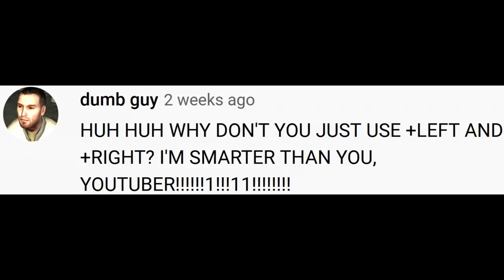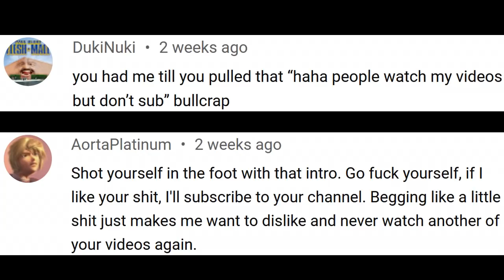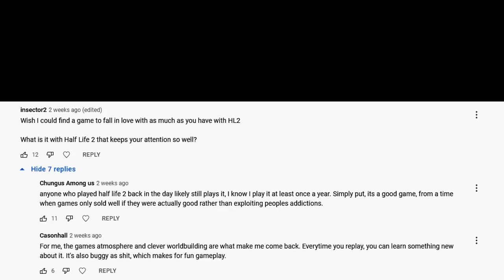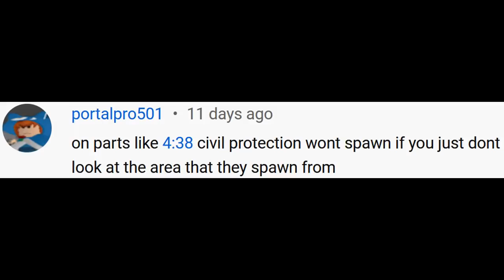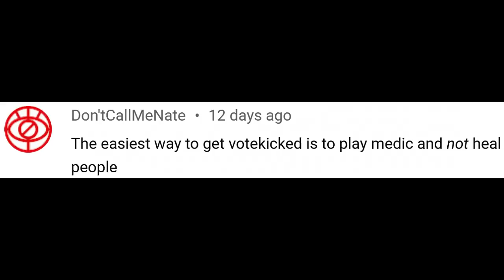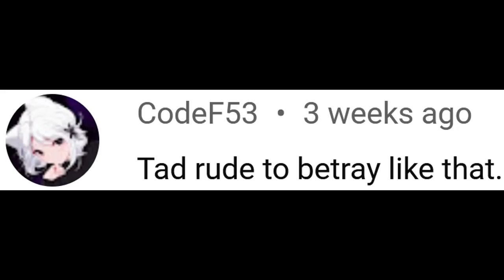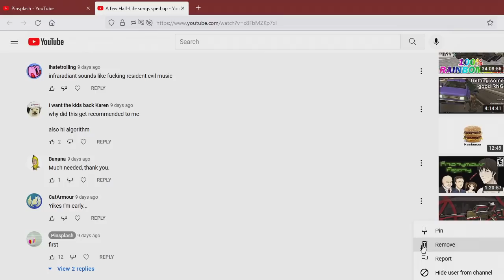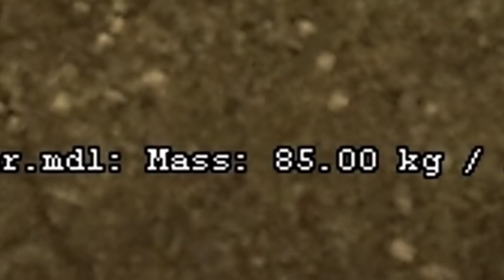Questions About Recent Videos 1: Cancelled by expert commenters (featuring screams)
Talking about certain things people said on my other videos. This may become a series if people like it.
0:00 HL2 no mouse movement
3:15 HL2 only 1 health part 1
4:30 TF2 needle gun frag movie
4:51 Grub
5:02 Bad to the Bone
5:14 HL2 50 facts
5:45 What they do at Valve
6:35 HL2 songs sped up
6:58 HL2 NPC fights
7:47 HL2 facts 51-58 (cloning Grigori)